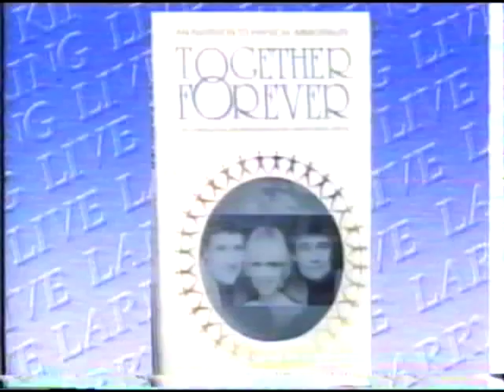People Unlimited CNN Larry King 1991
Heaven is HERE. And if you don't get it you have to leave.
Raadfest The Revolution Against Aging and Death!